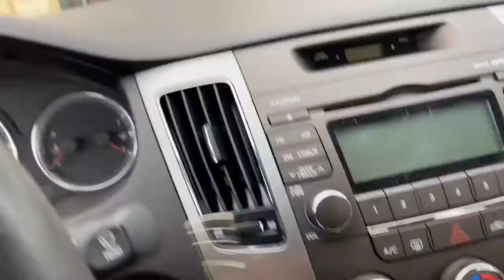Puddle Training Day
Our dressage horses get a puddle training day after a rainstorm!